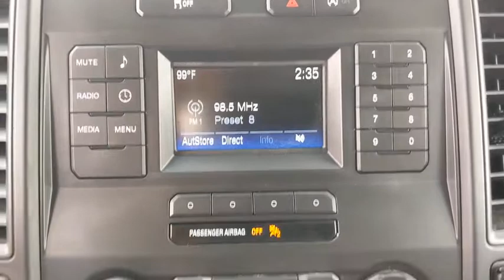2018 Ford F-150 San Antonio, Austin, Boerne, New Braunfels, Kerrville, TX A0003828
Oxford White Used 2018 Ford F-150 available in Boerne, Texas at Toyota of Boerne. Servicing the San Antonio, Austin, New Braunfels, Kerrville, TX area.

31205 Interstate 10 Frontage Rd

CARFAX One-Owner. 2018 Ford F-150 XL White Platinum Metallic Tri-Coat Backup Camera, Inspected, Professional Detail, Odor Free, Bluetooth, GVWR: 6,280 lbs Payload Package.brbrOdometer is 14498 miles below market average!brbrAwards:br  * 2018 KBB.com Brand Image Awards   * 2018 KBB.com 10 Most Awarded Brands
GVWR: 6,280 lbs Payload Package,6 Speakers,AM/FM radio,Air Conditioning,Power steering,Speed-sensing steering,Traction control,4-Wheel Disc Brakes,ABS brakes,Dual front impact airbags,Dual front side impact airbags,Front anti-roll bar,Front wheel independent suspension,Low tire pressure warning,Occupant sensing airbag,Overhead airbag,Brake assist,Electronic Stability Control,Delay-off headlights,Fully automatic headlights,Rear step bumper,Compass,Driver door bin,Outside temperature display,Passenger vanity mirror,Tachometer,Telescoping steering wheel,Tilt steering wheel,Voltmeter,Split folding rear seat,Passenger door bin,Variably intermittent wipers,3.55 Axle Ratio,Backup Camera,Inspected,Professional Detail,Odor Free,Bluetooth